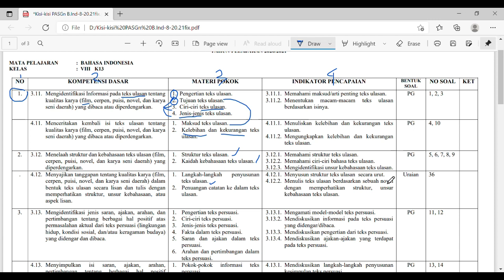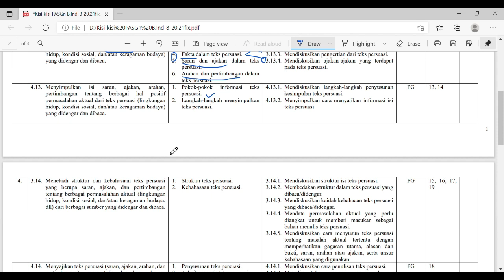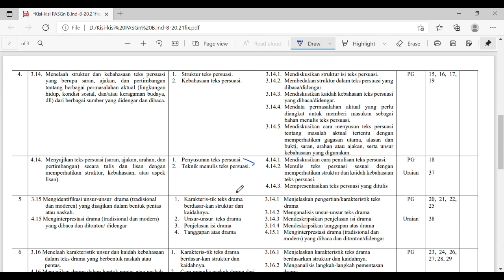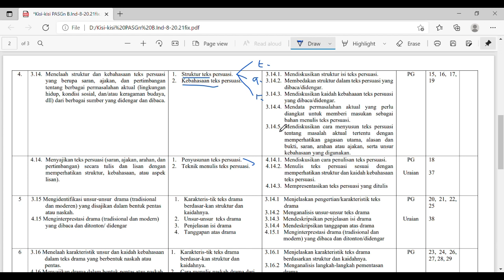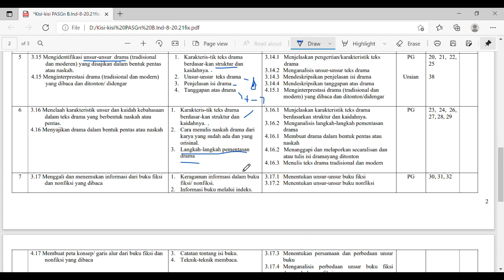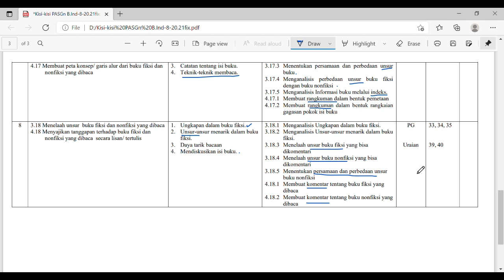Pembahasan Kisi-kisi PAS/PAT Semester 2 Bahasa Indonesia Kelas 8 || 2021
Pembahasan Kisi-kisi PAS/PAT Semester 2 Bahasa Indonesia tahun 2021
Materi Bahasa Indonesia yang akan digunakan dalam penilaian akhir tahun semester kedua kelas 8 meliputi:
1. Teks ulasan
2. Teks persuasi
3. Teks drama
4. Fiksi dan nonfiksi

Terima kasih